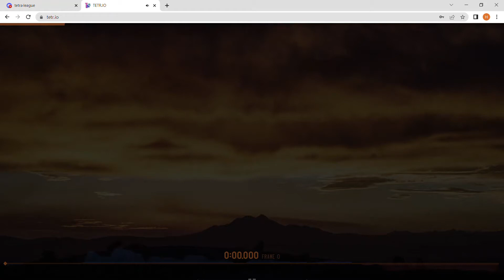why won't you die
that is just impossible